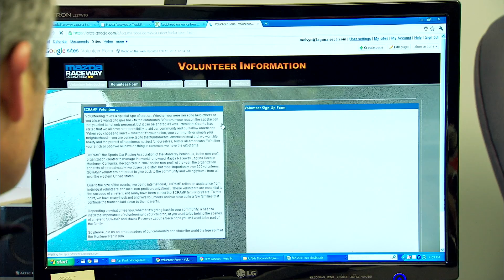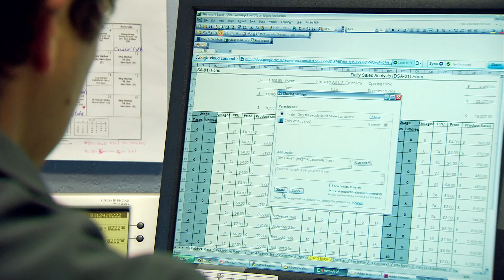Mazda Raceway Laguna Seca and Google Apps - Technical Manager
Mazda Raceway turbocharged collaboration in their workplace using Google Cloud Connect for Microsoft Office, Google Docs and Google Sites.  Watch all the videos here: